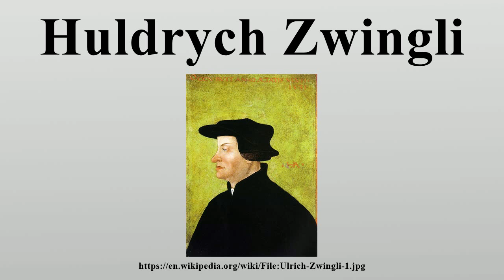Huldrych Zwingli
Huldrych Zwingli or Ulrich Zwingli (1 January 1484 – 11 October 1531) was a leader of the Reformation in Switzerland.

Image-Copyright-Info
Artist-Info:   Hans Asper (1499–1571)   Description painter Date of birth/death 1499 21 March 1571 Location of birth/death Zürich Zürich Work location Zürich Authority control VIAF: 22412757 LCCN: n82068203 GND: 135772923 BnF: cb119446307 ULAN: 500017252 ISNI: 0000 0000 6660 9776 WorldCat WP-Person
Image-Copyright-Info